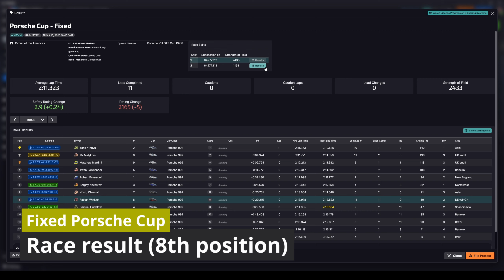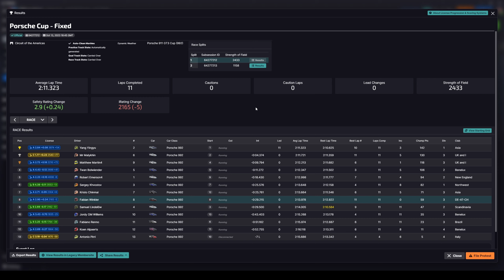Flawless Driving, But Still Not Enough | Fixed Porsche Cup - COTA | Porsche 911 GT3 Cup (992)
Time Stamps:
00:00 Intro
00:38 Race start
22:57 Final lap
25:10 Race end
27:50 Race Incidents Overview
29:22 Race results

COTA is definitely not a favorite track of mine. I think I only practiced here, but never did a race. The combination of Porsche Cup and COTA was also not very popular. We had only 26 registrations for the race. So I landed in the top split and tried my best to get some positive iRating.

iRacing Refer A Friend!